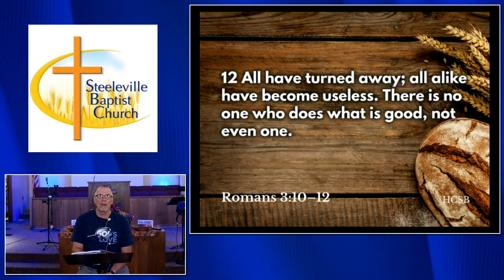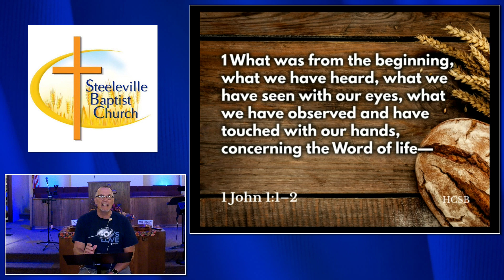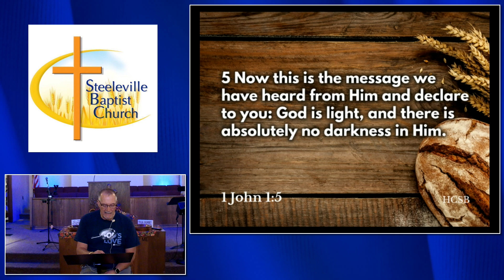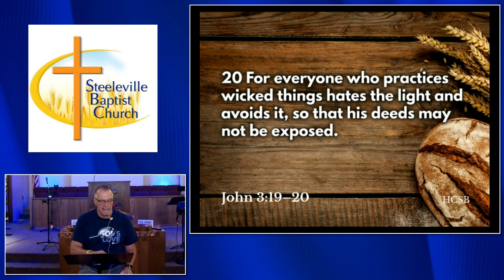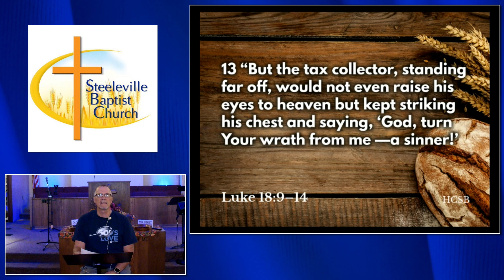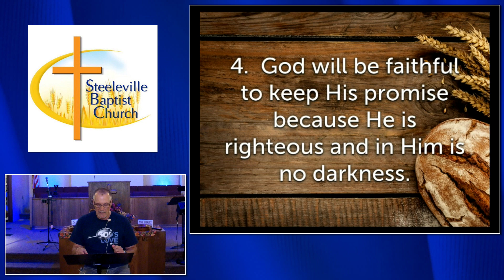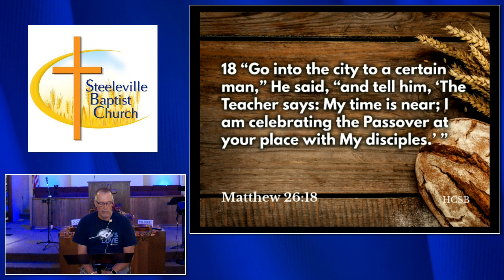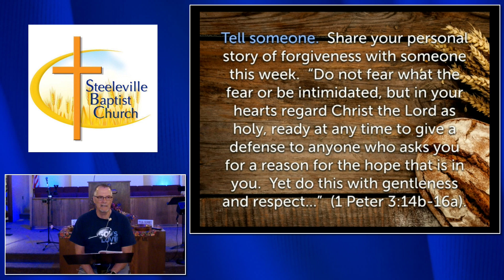Sunday School | Session 1: Sure of Forgiveness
Watch as Barry Guebert takes us through Session 1 of the section "No Doubt: Six Things We Can Know for Sure", in the Sunday School series "Bible Studies for Life".